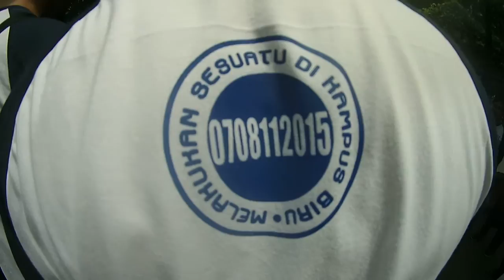Pemanasa sebelum Acara Puncak